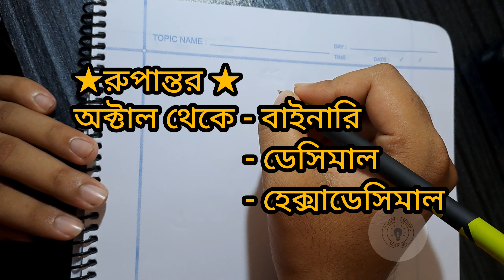HSC ICT।। Chapter 03।। পর্ব -০৩।। রুপান্তর।। অক্টাল থেকে -[বাইনারি, ডেসিমাল,হেক্সাডেসিমাল ]।।